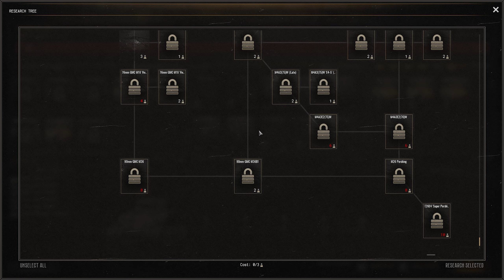S1E8 - Gates of Hell: Ostfront - USA vs. USSR - Airfield Assault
In this intense gameplay video of Gates of Hell: Ostfront, join me on the virtual battlefield as I take on the role of the USA, facing off against the formidable USSR. As a casual PC gamer and a military veteran, I'll be navigating through the challenging landscapes and strategically deploying my forces to secure victory. Get ready for an action-packed session where we'll explore the intricacies of the game, discuss tactical approaches, and maybe even draw some parallels to real-world military strategies. Whether you're a fan of the game or just enjoy a good gaming session, this video promises excitement, strategy, and a touch of military insight. Let's dive into the virtual trenches together – see you on the battlefield!

0:00 Intro
3:20 Battlefield Surveillance
6:00 Opening Assault on CP Echo
9:00 Attempted Counter Assault
14:00 Pushing to Capture CP Echo
18:00 Tank Confusion
20:10 Defending CP Echo
25:00 Flanking the M3 Lee
30:30 Crouching Tiger Hidden Arty
33:30 Bye Bye Charlie
36:55 After Action Review